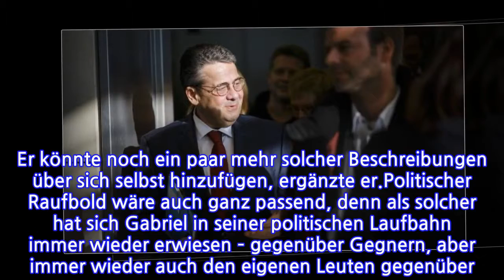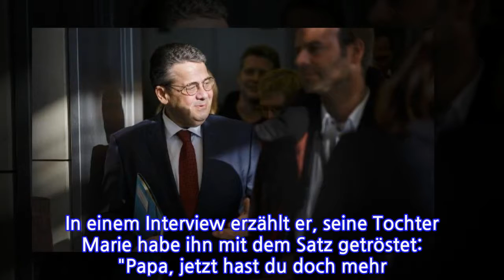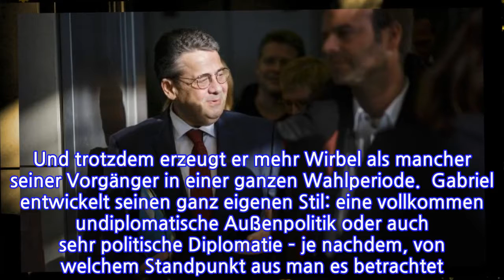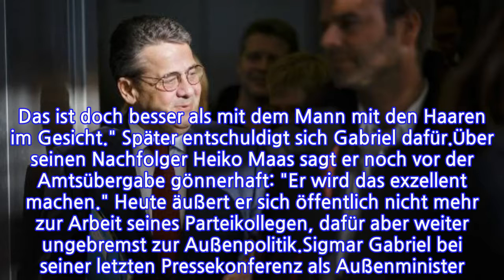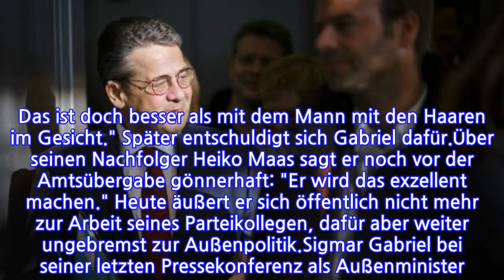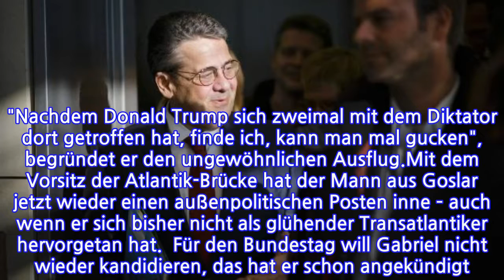Sigmar Gabriels langer AbschiedDerRaufboldvonderSPD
INFORMATION
• Source: t-online